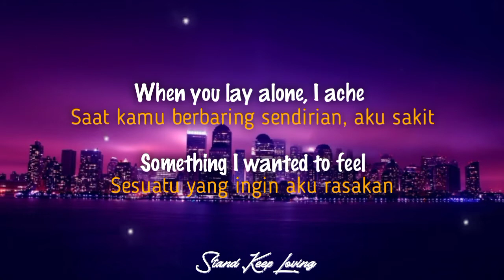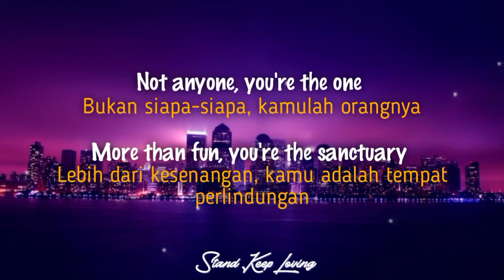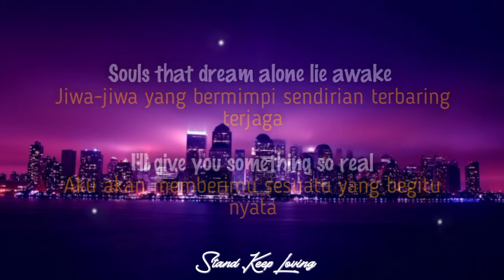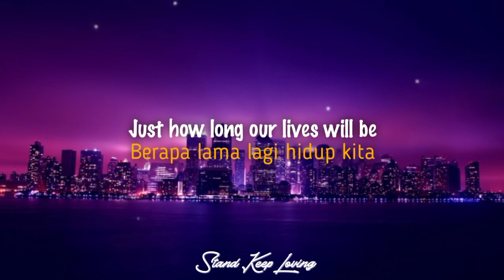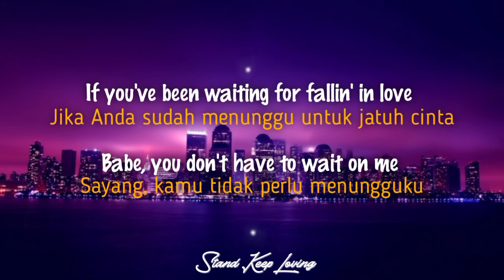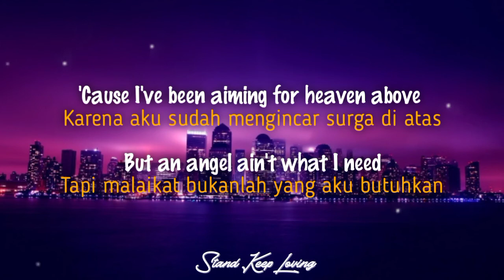Sanctuary - Joji (lirik & terjemahan) {8D Audio🎧}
LYRICS :
Go ahead and park after dark

If you've been waiting for fallin' in love
Babe, you don't have to wait on me
'Cause I've been aiming for heaven above

Sincerity

I'll give you something so real